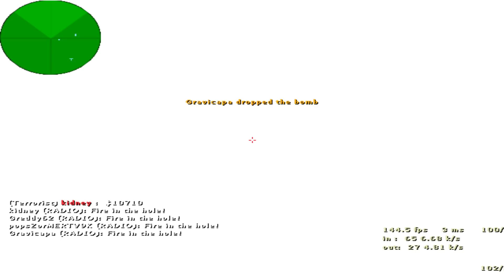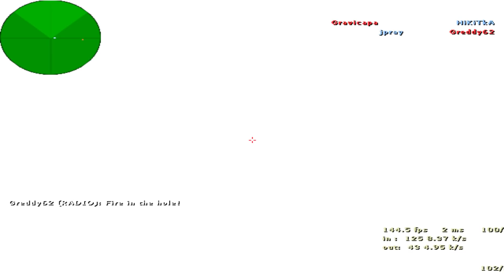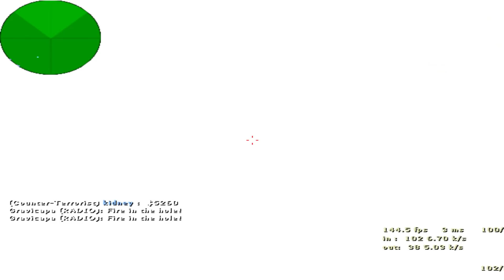CS 1.6 | d3stra и Новая Мышь | New Fastcup 5x5 | Dust2 (23-11)